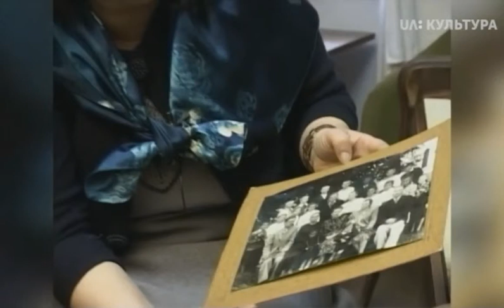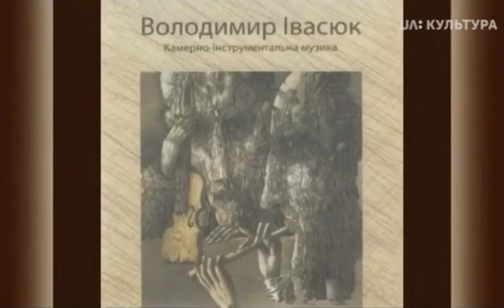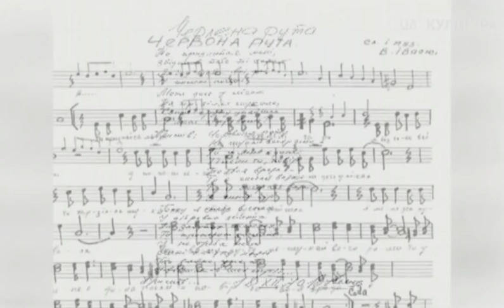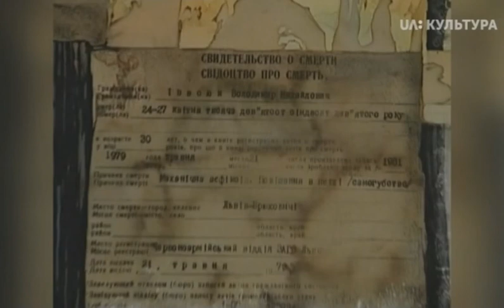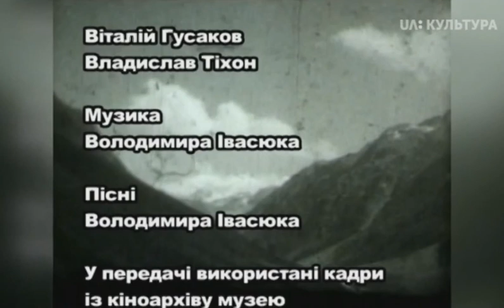Діалог. Василь Герасим'юк - Оксана Івасюк, 3 ч.